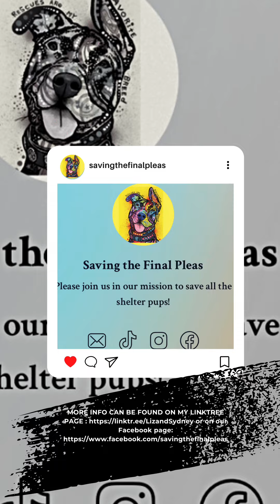URGENT: Chedda Bob - MASA20618 MEMPHIS ANIMAL SERVICES / DEADLINE IS Monday 2/13/23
⛔️ DEADLINE IS MONDAY 2/13/23 AT 4pm⛔️

Chedda Bob - MASA20618- Memphis Animal Services

THIS DOG WILL BE EUTHANIZED ON TUESDAY 2/14/23 IF HE/SHE DOES NOT RECEIVE A FOSTER, ADOPTER,  OR RESCUE COMMITMENT ON MONDAY 2/13/23 BY 4:00 PM

👉Tag friends and family and ask them to share - you never know who may see the post and be able to help
👉If able to do so - pledge $ for rescues
👉Open your home to a foster pup - it’s free to you!!

Reason:  CHEDDA BOB has been marked at-risk due to kennel stress and play group interaction.
🐶💥PLAYGROUP---On 2/9/23 Cheda Bob attended playgroup. He's meeting at the gate was appropriate. Entering the yard, he immediately sized up another dog and jump on him. He took the handlers corrections very well, to the point that he got butt hurt. He just sat in the corner the whole time after that with a pouty face.
▪️▪️▪️▪️INTAKE 2/3/23▪️▪️▪️▪️
                       ●STRAY●
          🐶 My name is CHEDDA BOB. 🐶
Brown Male
2 years 6 months, 49 lbs
Heartworm Status: Positive
Intake 2/3/23 Review 2/7/23
Intake Type: Stray
Intake Subtype: Confined

⚠️Please contact Memphis Animal Services if you can foster, adopt, or rescue one of these dogs.
Memphis Animal Services
2350 Appling City Cove
Memphis TN.
🕓They are open 12-4 Every Day